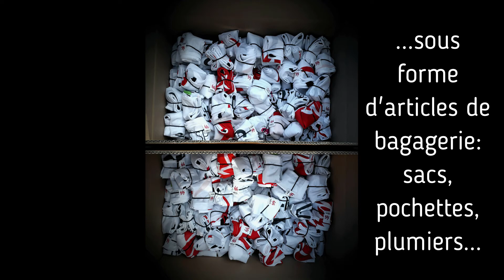2SERD Design Point - Liège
Dans le cadre de la SERD, découvrez chaque jour, un témoignage vidéo inspirant d'une entreprise ayant mis en place des actions de prévention des déchets sera diffusé. La mise en œuvre d'actions qui génèrent moins de déchets et/ou qui réduisent leur nocivité contribue à réduire l'impact environnemental de l'entreprise, ainsi qu'aux coûts de gestion.